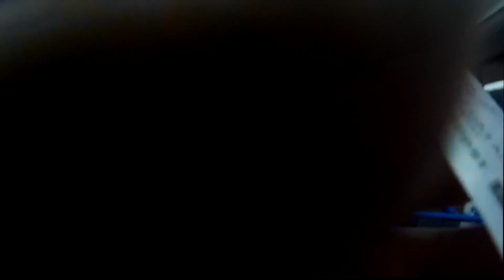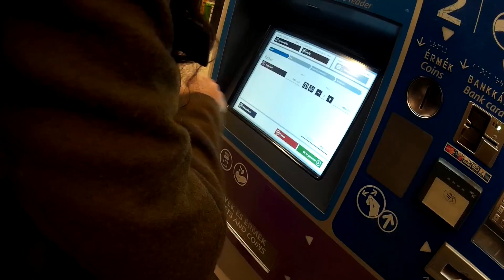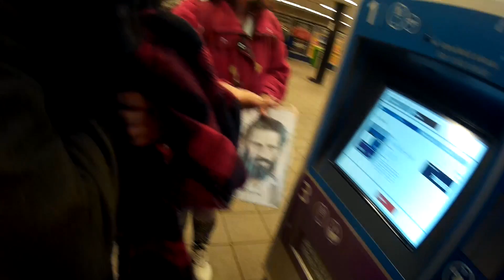Bütçe Dostu Budapeşte Tatili 1.gün ( Gezi Vlog 55)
Budapeşte Tatili 1. Gün  / Macaristan
Budapest Trip Second day / Hungary
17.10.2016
Vlog 55
Tayfun Aras

Bugün Osmanlının 150 yıl hüküm sürdüğü toprakları geziyoruz. İlk gün biraz yorgun olduğum için büyük kamerayla çıkamadım. O yüzden küçük Sjcam 2000'le çekim yaptım. İlk gün sadece Gellert tepesine çıktık ve şehrin içinde rota belirlemeden rasgele bir yürüyüş yaptık. Uzun bir yürüyüş oldu ama. Toplamda Budapeştede 90km'ye yakın yürümüşüz 5 gün içinde. Şehre yukarıdan baktık. Şehrin iki tarafını birbirine bağlayan toplamda 10 tane köprü olduğu yazıyor heryerde. Ama biz sadece 4 tanesinden geçtiğimizi hatırlıyorum. En ünlü köprü Chain Bridge, aslanlı olan köprü. İlk gün şehirde böyle kısa bir tur attık. Uçak yorgunluğumu tepeye tırmanarak atmaya çalıştık.

Budapeşte, Macaristan'ın başkentidir. Aslında Tuna nehrinin iki yakasındaki Budin (Buda) ve Peşte'nin 17 Kasım 1873 yılında birleşmesiyle oluşmuş şehirdir.

Eski yıllarda Tuna nehri Budin'i ve Peşte' yi ayırmıştı. İki şehri birbirine bağlaması için Chain Köprüsü inşa edilmeye başlamıştı. Bu köprü iki şehri birbirine bağlayacaktı. 17 Kasım 1873 yılında köprünün inşa edilmesiyle iki şehir bağlandı ve şehrin adı Budapeşte oldu.[1]

Budapeşte, Macaristan'ın politik, kültürel, ticari, endüstri ve ihracat merkezidir. Berlin’den sonra Orta Avrupa’nın en büyük ikinci şehri olup, Macaristan nüfusunun beşte biri, 2003 yılı sayımına göre 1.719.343 kişi Budapeşte'de yaşamlarını sürdürmektedir.

Budapeşte coğrafi konumu, tarihî eserleri ve diğer çekicilikleri ile Avrupa’nın en güzel şehirlerinden biridir. Şehir Tuna’nın batı yakasında Buda (Budin) ve doğu yakasında Peşte şeklinde iki bölüme ayrılmıştır. Tuna’nın batı kıyısında Buda kalesinin çevresindeki görece engebeli bölgede tarihî semtler uzanır. Şehrin iş merkezi ve kalabalık semtleri ise Tuna’nın doğusundaki ovaya açılan düzlüktedir.

Ekipmanlar:
Canon 70d
Zoom H1
Sj Cam 2000
Gorilla Pod ( Sık kullanmıyorum )